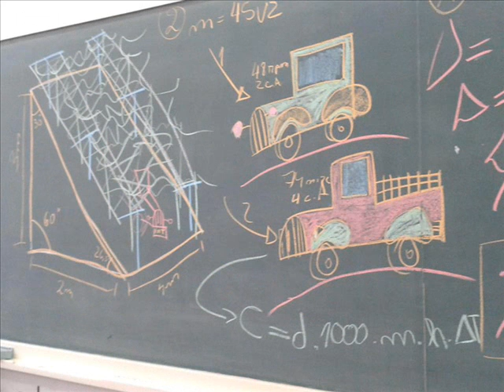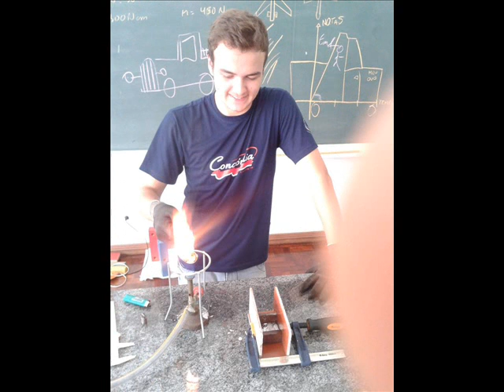Projeto ENG21 2014 - Colégio Concórdia